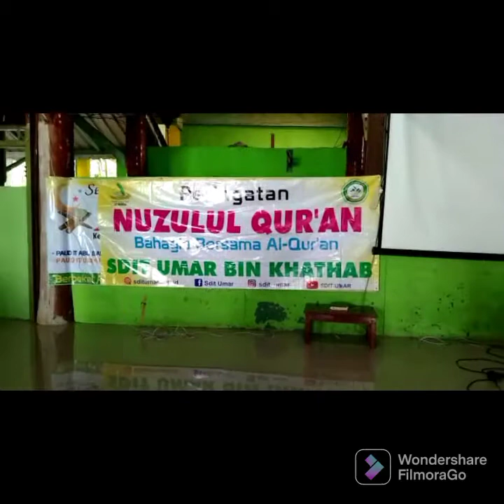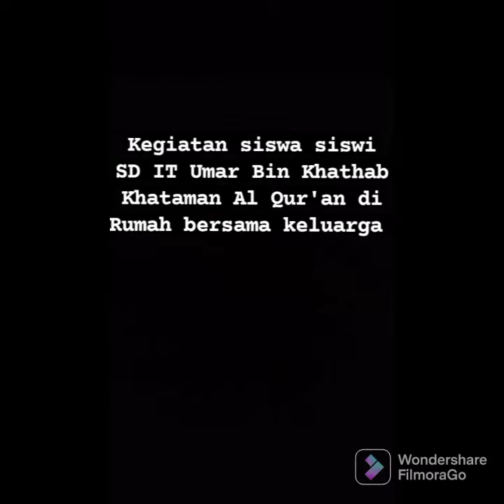Peringatan Nuzulul Qur'an SD IT UMAR BIN KHATHAB Juwana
dilaksanakan pada tanggal 19 April 2022 / 17 Ramadhan 1443 H